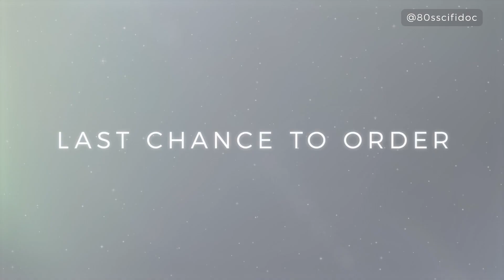IN SEARCH OF TOMORROW - SUPERMAN II CLIP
Superman II star Sarah Douglas reveals the scene that was considered “too violent” in the iconic DC superhero movie in this exclusive clip from In Search of Tomorrow.  Last chance to order the ultimate celebration of ’80s Sci-Fi movies